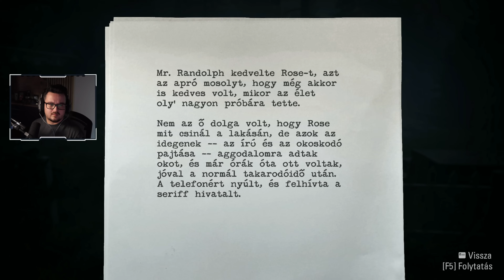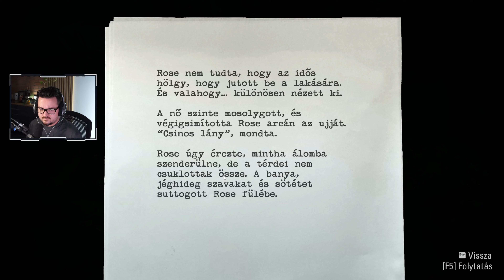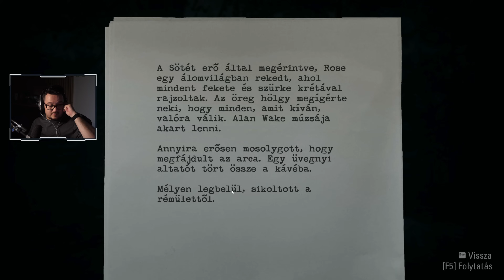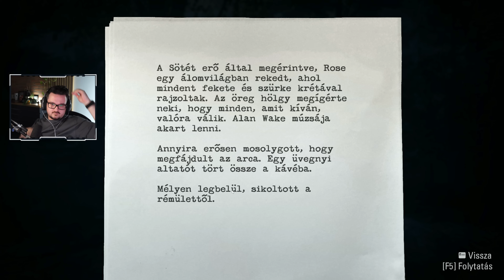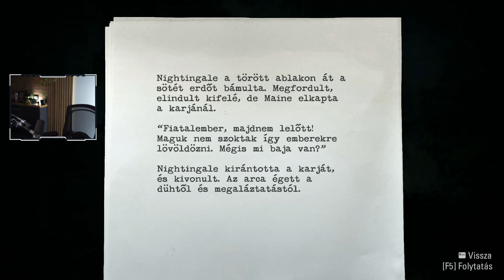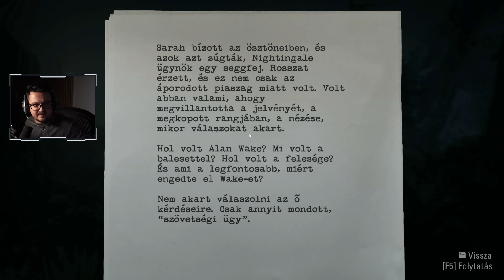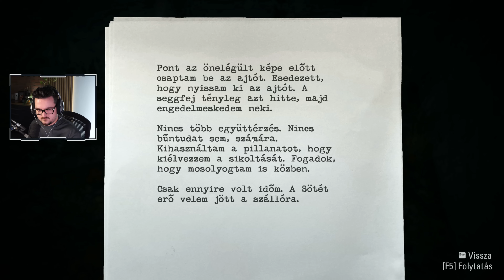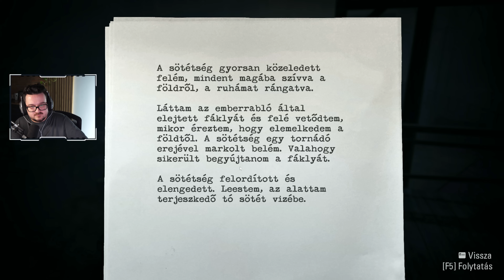NE BÍZZ SENKIBEN! | Alan Wake Remastered #3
Ebben a részben minden a feje tetejére áll!